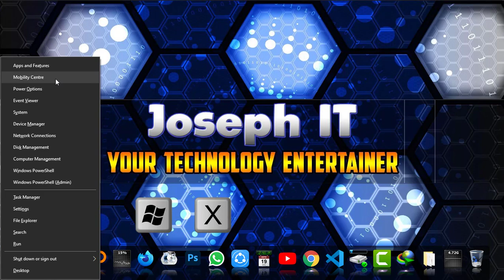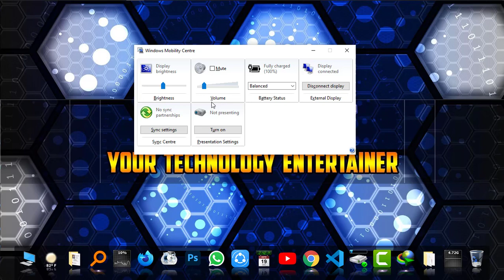Adjust Your Laptop Brightness with or without Keyboard - Control Laptop Brightness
This video of Joseph IT will show you how to adjust your laptop brightness with or without keyboard easily! If you have any issues controlling your Laptop light or brightness then this video will help you a lot!

On laptop devices, we are to control our brightness with keyboard buttons! Often we see that the laptop keyboard is not working and thus the problem of controlling brightness happens!
So to adjust display brightness or to control our laptop screen light with or without keyboard this video is really made.
This video deals with laptop screen brightness adjust laptop brightness can be done in two procedure!
1.With Keyboard (Built in or external),
2.Without Keyboard(Shortcut keys).

So to increase laptop brightness as well as to decrease laptop brightness just use some simple strategy and from now on you wont feel problem doing the task!

Adjusting Laptop Brightness with or without Keyboard is made easier now and Control Laptop Brightness is the main keyword of this video tutorial of Joseph IT.

Share your experience and suggestion and,